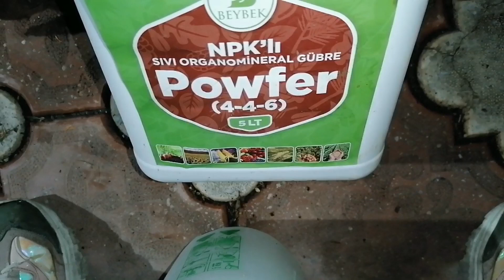Kasımpatı çiçeği bakımı çok kolay